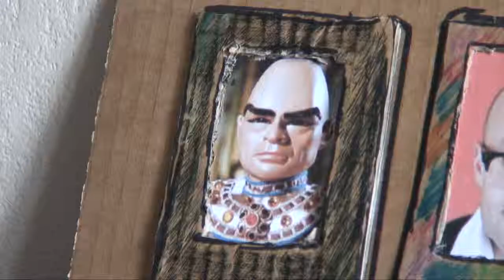The Music Rack - A Big Thank You From The Baby McKee Show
A big thank you to The Music Rack, excellent music and very high quality.

COPYRIGHT ATTRIBUTION
Artist: ROCK P & B
Album: N/A
Genre: Swing